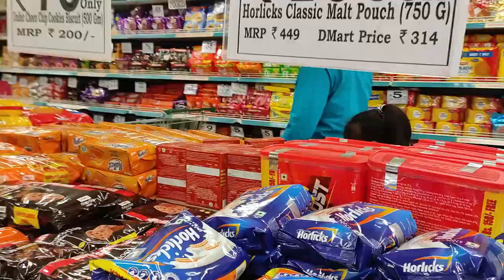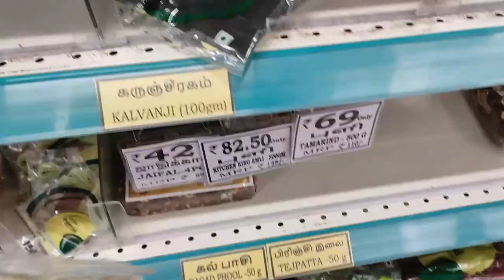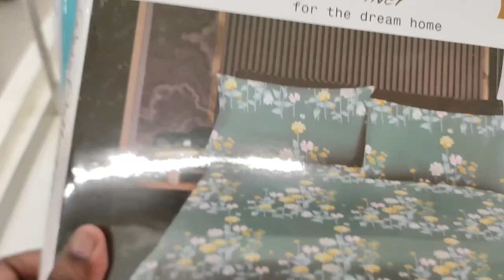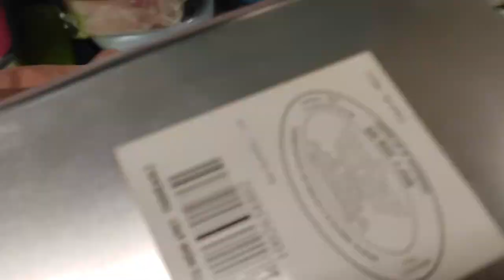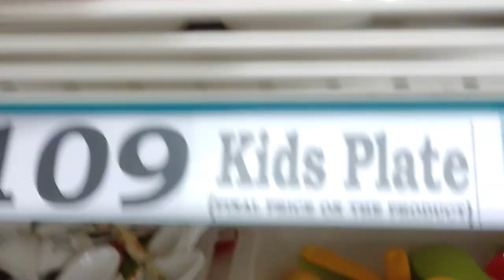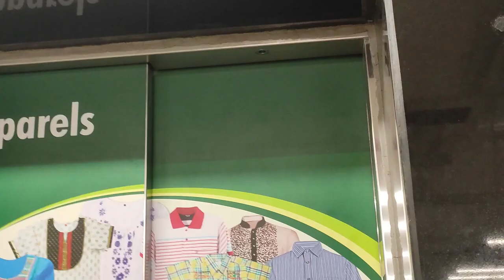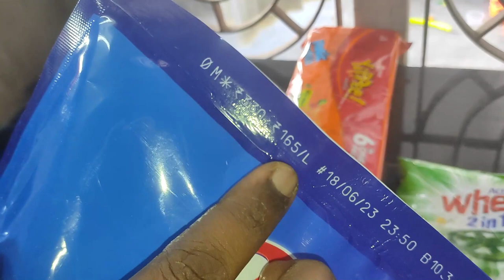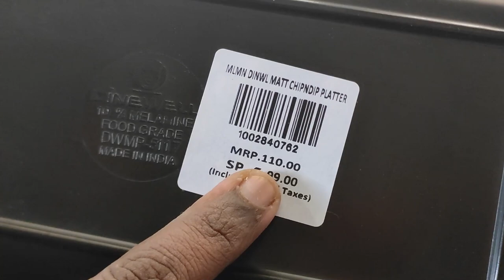ஈரோடு D-Mart எப்படி இருக்கு?| Erode dmart latest offers| shopping Mall erode |Special Offers D-mart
D Mart
9MFQ+GM6, hindu kalvi nilyam,
 near erode, Mamarathupalayam,
 Tamil Nadu 638455
Erode D-mart available for 3 floor.Grocery items,bathroom items,kids toys,Staionary items ,glassware items,ceramics items ,snacks items available for Erode D-mart.Must going watching this place.Amazing Products available.